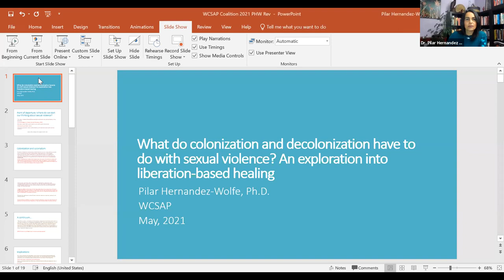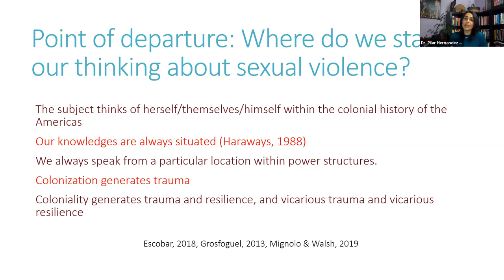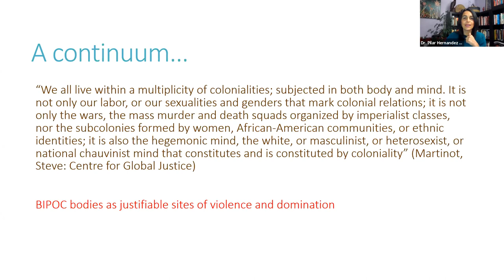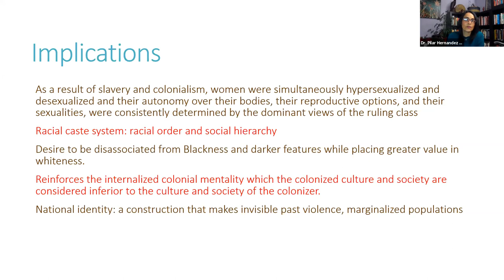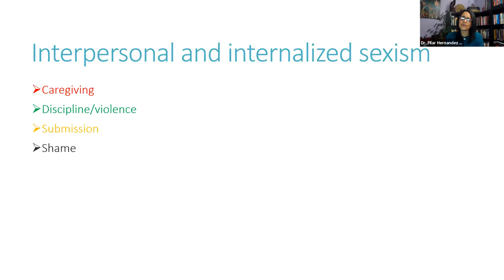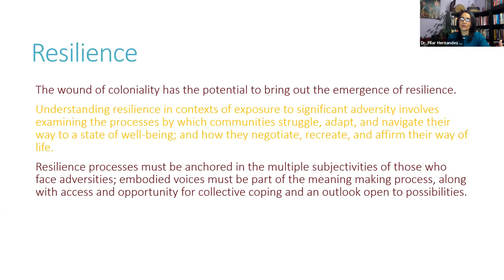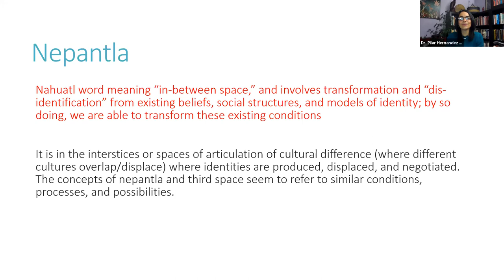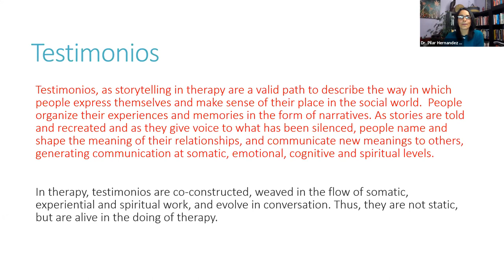Keynote Series 2021: Colonization of Sexual Violence